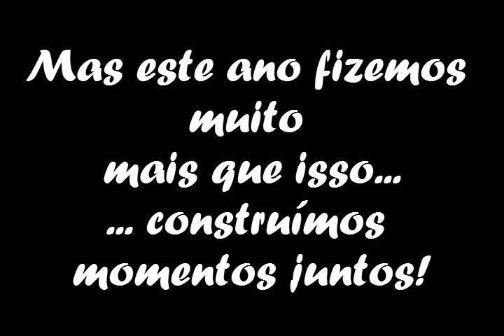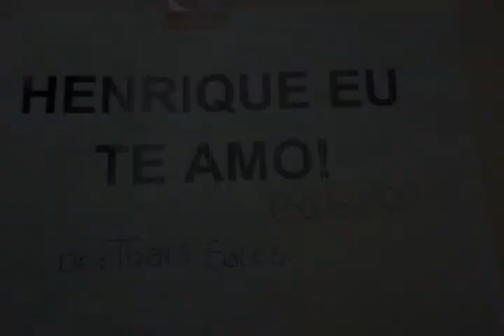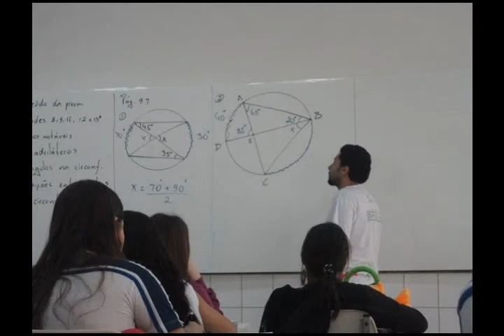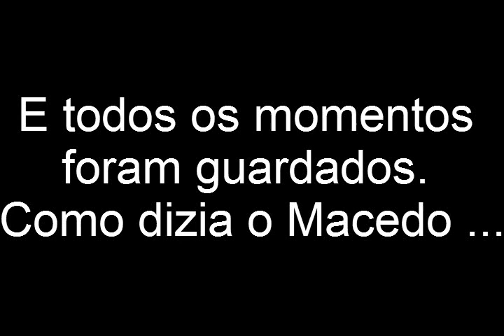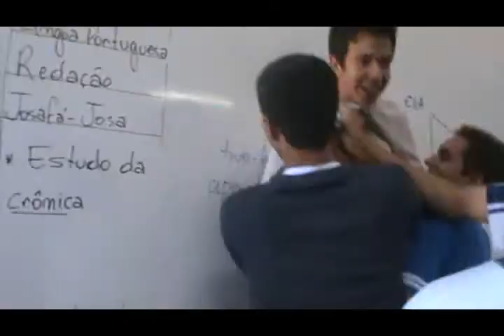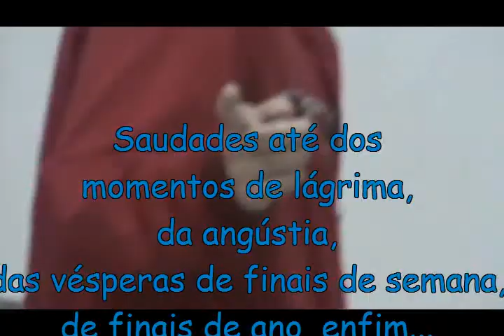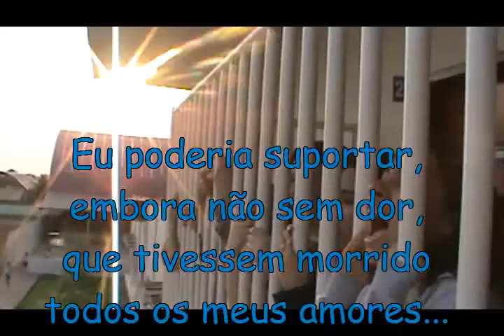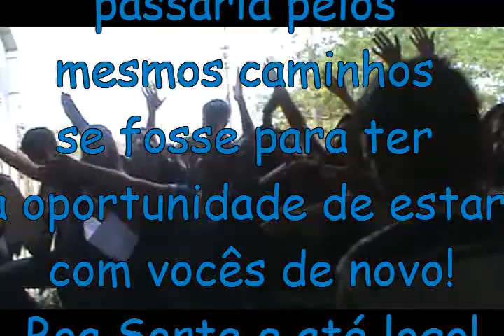Isso não é pouco!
Ao longo do tempo que tivemos juntos tivemos muitas lágrimas e sorrisos. Abraços e discussões. Mas o que ficou marcado foram os momentos de ALEGRIA.
E fiz essa homenagem para o Terceirão 2011, é logico que o que vivemos não daria para ser contado nem que se fosse um vídeo de uma hora, mas acho que coloquei o essencial para mostrar e relembrar que tudo valeu a pena.
Tiveram momentos de raiva, mas não eles não importam, porque o que eu sinto é o que importa agora e eu passaria tudo de novo se fosse para você fazerem parte da minha história novamente.
Natália Cií